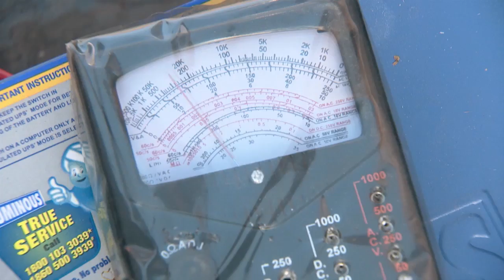STAR MANASAVEERA 332 TD 30 11 17